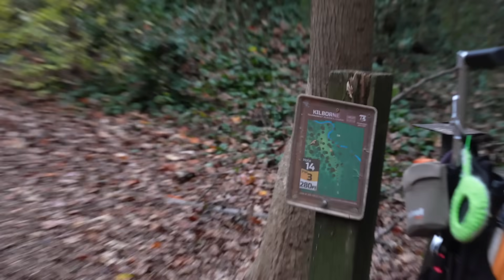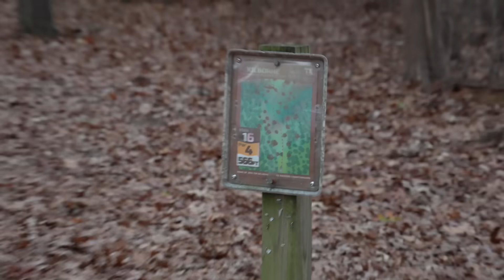PLAYING WORST SHOT TRIPLES with Drew & Uli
Vlogmas Continues with a fun trip down to North Carolina. Us three had the idea to spend the weekend together and film some videos for our channels. We got a handful of videos each so I'm excited to be posting these next weeK!